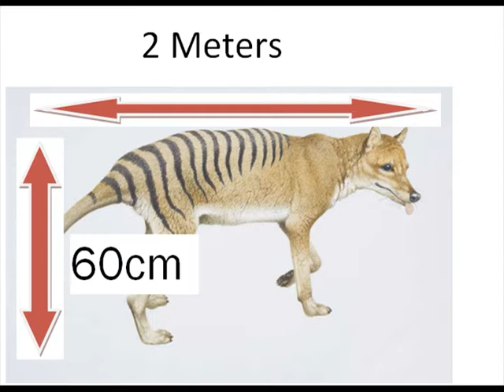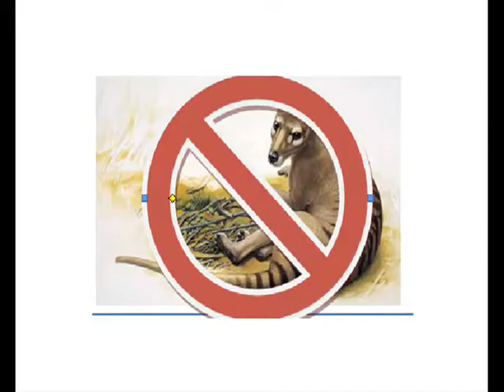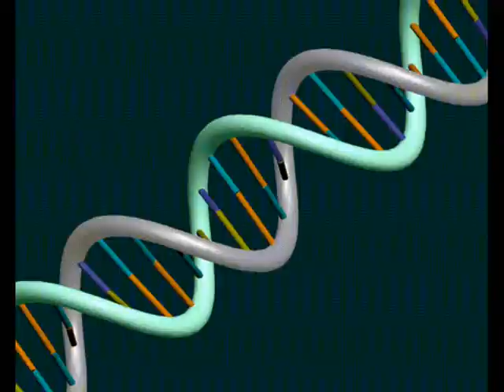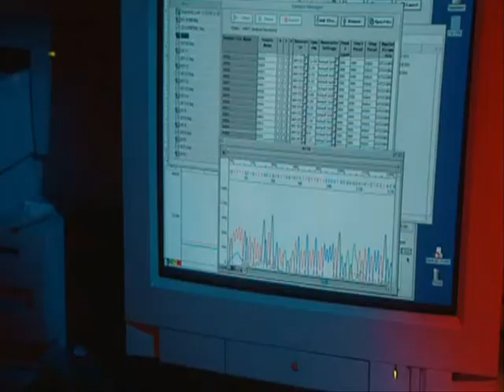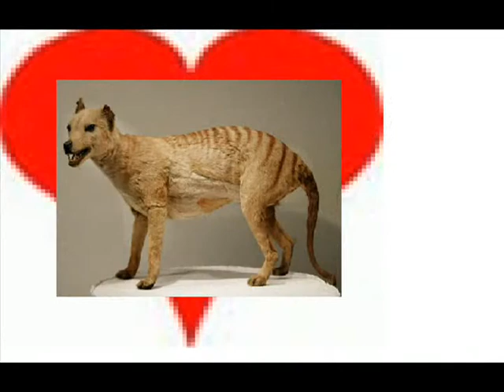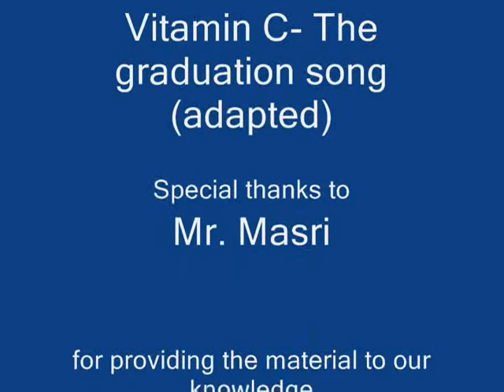The return of the Tasmanian Tiger- Science project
Me and my friend made this video for a project we had to do. I decided to add a little flare into it by doing some stupid stuff. I still haven't received my mark but I hope I did well. If theres anything wrong with (scientifically or its just bad) please tell me. I used a discovery video for all the video clips.